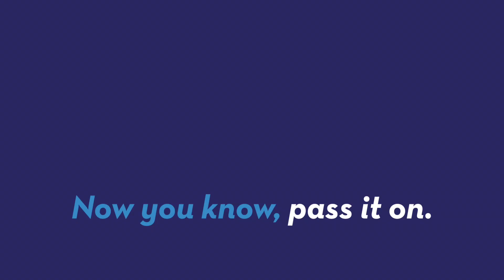Curious Baby Gorillas Discover Zoo Camera and Ham It Up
Two baby gorillas at Zoo Knoxville have discovered a camera in their enclosure and they are adorably curious about it.